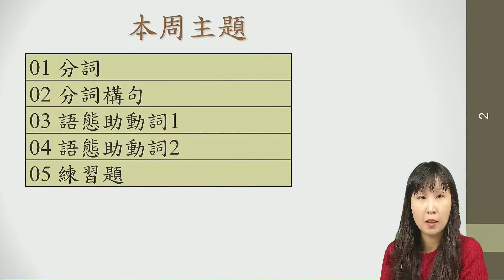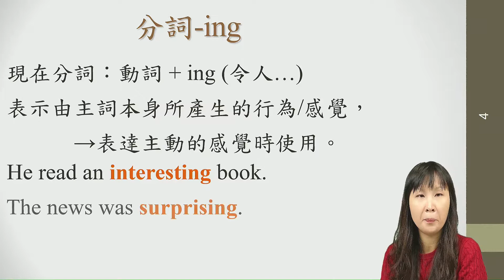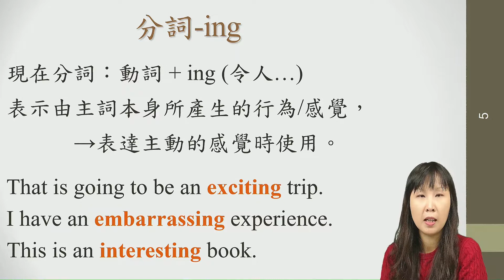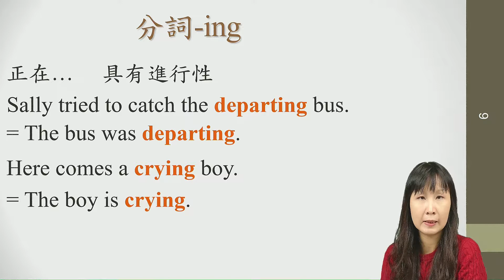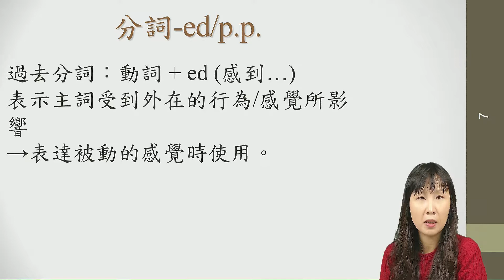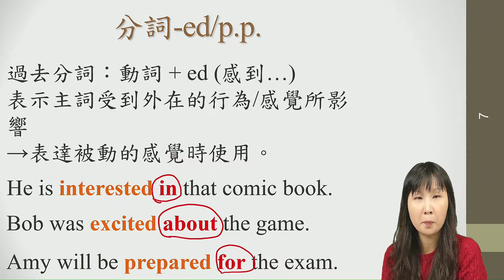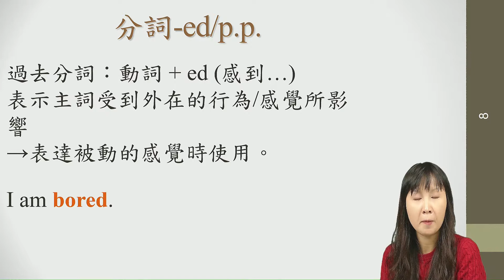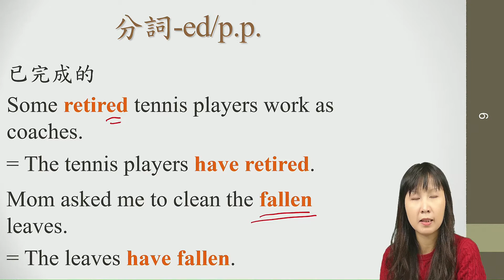15-01 分詞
授課教師：林吟美
協助單位：中華科技大學 語言訓練中心 遠距教學組
剪輯人員：林文博